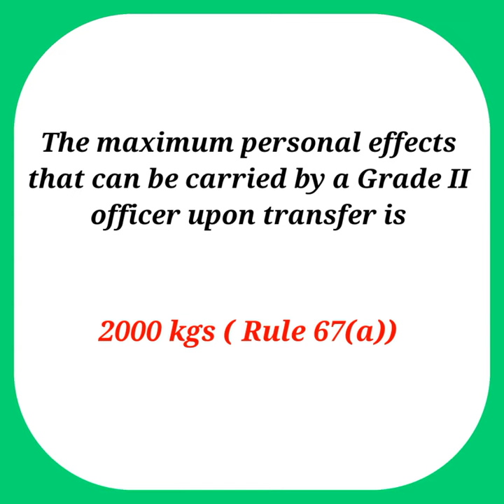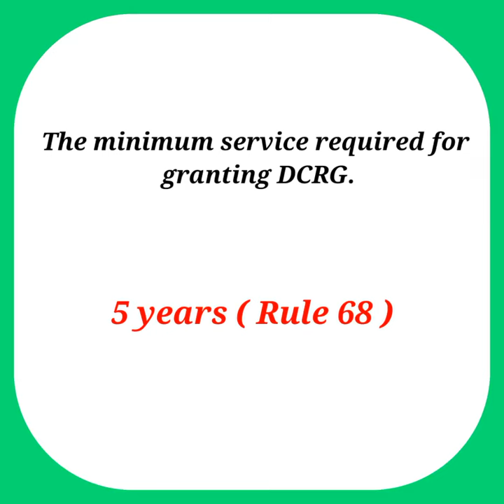1_Minute_Learning_With_SS/ Kerala Service Rules / Part 24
In this video series contains Kerala service rules regarding  leaves, pensions etc which will be useful for all government exams.